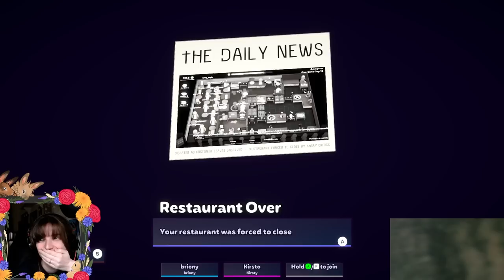Duncan's Management Style | YOGSCAST Best Bits Of The Week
Plate Up disasters, some cursed speech from Lolip, and Boba shares some wisdom. All this and more, in this week's highlights!

The Divorce - 0:00
Duncan's Descent Into Madness - 0:46
Boba's Hints - 3:26
Pyrion Can't Stop Laughing At Lewis' Rage - 4:21
Blurred For Safety - 4:55
Two Sharks Is A Cook - 5:06
Ross' New Tactic - 5:34
"We're Still Open" - 6:12
Briony And Kirsty Impersonate Rythian And Zylus - 6:37
Harry Is Built Different - 7:33
Throwback - 7:57
It Is Terrifying How Good Lolip Is At This - 8:51
At Least Duncan Is Loyal - 9:51
Boba Is Rightfully Concerned - 10:51
A Cheeseboard, Not Sides! - 11:46
Boba And Gee Giggle - 12:00
I Think Simon Might Be Amused - 12:21
I Just Like Trott's Quick Panic At The End - 12:42
Listen In To Lewis' Team - 12:48
Briony Hacks Rythian's Twitter - 13:36
He "Had" To Do It - 14:14
Man VS Nature - 14:44
The Mad King Continues His Tyranny - 15:26
What Did You Expect? - 16:12
Briony Is A Cheeky Goblin - 16:29
Barry's Song, And A New Customer Nickname - 16:59
Sips Ragequits - 17:59
Gee??? - 18:13
Briony Is STILL A Goblin! - 18:40
Cut To Barry's Team - 19:14
Good Joke Chat - 19:36
The Rules Are Well Made - 19:57
Pyrion Briefly Misses The Dono - 20:32
That Got Him - 21:20
I'm Feeling Very Attacked Right Now, Anyway Here's Top Ten Yogscast Sneezes - 21:59
Join My Discord! - 22:28